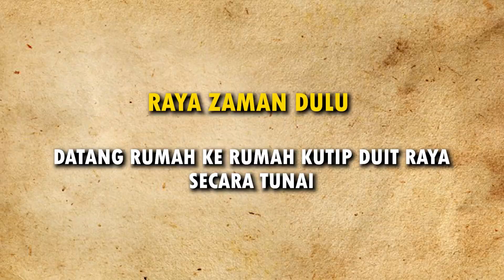ADA BENDA YANG KORANG TAK TENGOK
Nak tengok FULL VIDEO tadi boleh klik link ni

Tahukah anda ada video yang you all tak pernah tengok kat YouTube, dan you all boleh tengok kat viu.com